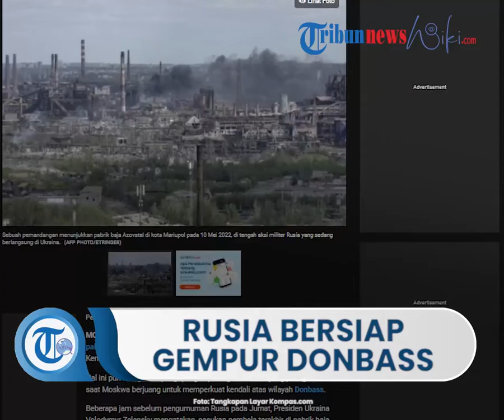Rusia Bersiap Serang Kota Donbass Setelah Gempur dan Kuasai Kota Mariupol di Ukraina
TRIBUN-VIDEO.COM – Pasukan Ukraina terakhir yang bersembunyi di pabrik Azovstal di Kota Mariupol menyerah pada Jumat (20/5/2022), kata Kementerian Pertahanan Rusia.
Hal ini pun mengakhiri pengepungan perang oleh Rusia yang paling merusak saat Moskwa berjuang untuk memperkuat kendali atas wilayah Donbass.

Beberapa jam sebelum pengumuman Rusia pada Jumat, Presiden Ukraina Volodymyr Zelensky mengatakan, pasukan pembela terakhir di pabrik baja telah diberitahu oleh militer Ukraina bahwa mereka bisa keluar dan menyelamatkan hidup mereka.

Rusia mengatakan, ada 531 anggota kelompok terakhir yang menyerah.

"Wilayah pabrik metalurgi Azovstal telah sepenuhnya dibebaskan," kata Kementerian Pertahanan Rusia dalam sebuah pernyataan.

Mereka menambahkan bahwa total ada 2.439 pembela yang telah menyerah dalam beberapa hari terakhir.

Pihak Ukraina tidak segera mengonfirmasi angka-angka itu.

Rusia juga telah melancarkan serangan besar-besaran untuk merebut wilayah terakhir yang dikuasai Ukraina di Provinsi Luhansk, salah satu dari dua provinsi tenggara Ukraina yang diproklamasikan Moskwa sebagai negara merdeka.

"Tentara Rusia telah memulai penghancuran kota Sievierodonetsk yang sangat intensif, intensitas penembakan berlipat ganda, mereka menembaki permukiman, menghancurkan rumah demi rumah," kata Gubernur Luhansk Serhiy Gaidai di saluran Telegramnya, dikutip dari Reuters.

"Kami tidak tahu berapa banyak orang yang meninggal karena tidak mungkin untuk melewati dan melihat setiap apartemen," katanya.

Kota Sievierodonetsk dan Lyshchansk di seberang sungai Siverskiy Donets membentuk bagian timur dari kantong Ukraina yang dikuasai Rusia telah berusaha untuk diserbu sejak pertengahan April.

Staf umum Ukraina mengatakan, pihaknya telah menahan serangan di Sievierodonetsk, bagian dari apa yang digambarkan sebagai operasi besar Rusia di sepanjang garis depan.

Meskipun kehilangan kekuatan di tempat lain dalam beberapa pekan terakhir, pasukan Rusia telah maju di garis depan Luhansk. Hal ini dinilai oleh beberapa analis militer sebagai dorongan besar untuk mencapai tujuan perang yang diperkecil untuk merebut lebih banyak wilayah yang diklaim oleh pemberontak pro-Rusia.

"Ini akan menjadi konflik yang kritis dalam beberapa minggu ke depan. Dan, itu tergantung pada seberapa efektif mereka menaklukkan Sievierodonetsk dan tanah di seberangnya," kata Mathieu Boulegue, pakar di lembaga pemikir Chatham House London.

Di Moskwa, Menteri Pertahanan Rusia Sergei Shoigu mengatakan, pembebasan Republik Rakyat Luhansk akan segera berakhir.

Berakhirnya pengepungan Mariupol bisa menjadi momen simbolis yang penting bagi Rusia, setelah serangkaian kemunduran sejak invasi dimulai pada 24 Februari. Meski begitu, pengepungan itu bagaimanapun telah mengakibatkan kehancuran besar-besaran.

Zelensky menggambarkan kondisi di Donbass, yang mencakup Luhansk dan provinsi tetangga Donetsk di mana Mariupol berada, sebagai "neraka" dan mengatakan wilayah itu telah "dihancurkan sepenuhnya" oleh Rusia.

Artikel ini telah tayang di Kompas.com dengan judul "Pengepungan Pabrik Azovstal Berakhir, Rusia Giliran Intensifkan Serangan di Donbass", Klik untuk baca
Editor : Irawan Sapto Adhi